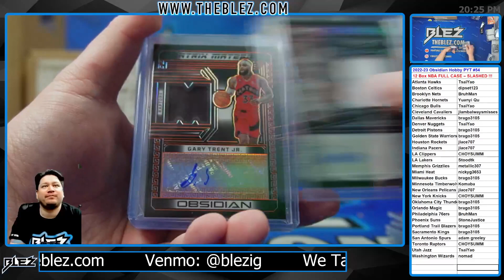2022-23 Panini Obsidian Hobby NBA 12 Box Full Case Break #54 Pick Your Team Part Two Recap